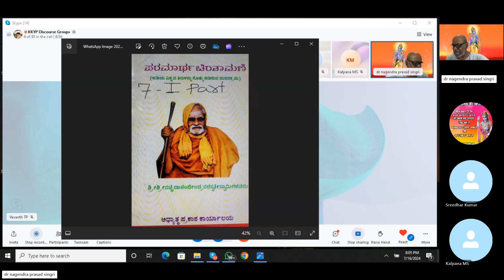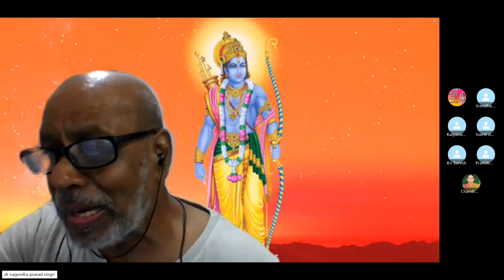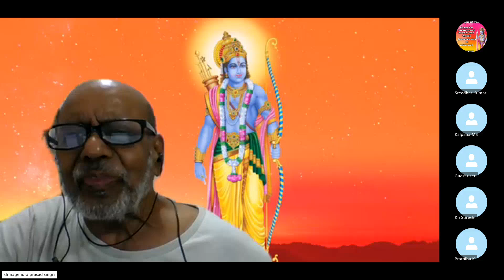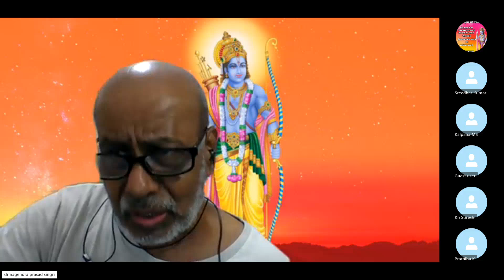Episode 146, Paramarta Chintamani, 143, 144